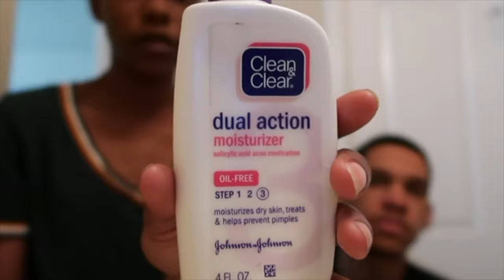Affordable Easy DIY Blackhead Peel Off Mask with Egg Whites | Skincare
Apply once a week or twice a week !

Items used:
Egg whites
Paper towels
Makeup brush
Noxzema
CLEAN & CLEAR Essentials Dual Action Moisturizer combines oil-free moisture